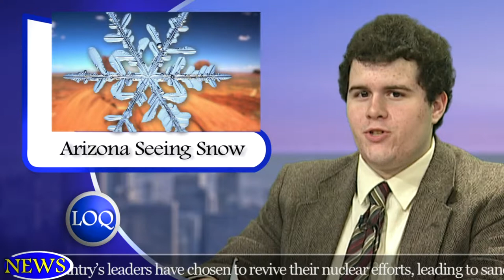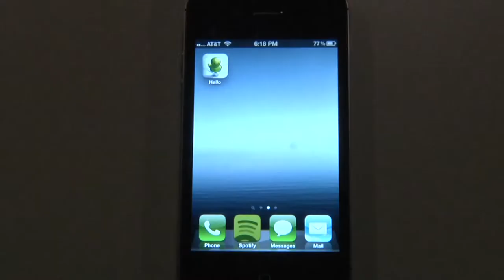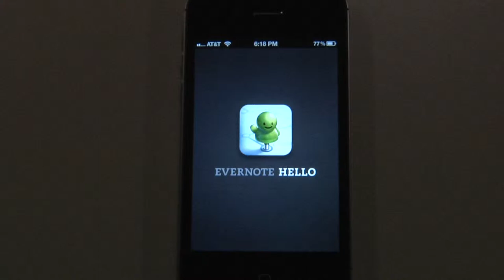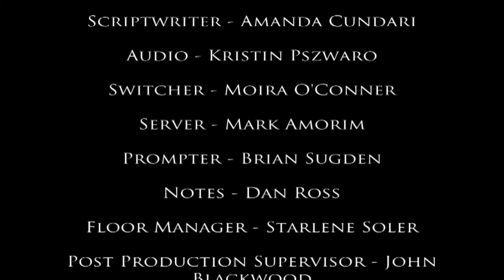LOQation Season 4 Episode 23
This week LOQation features a review of the Evernote Hello App, a look at The Frays new CD, and much more! Tune in to LOQation for more!